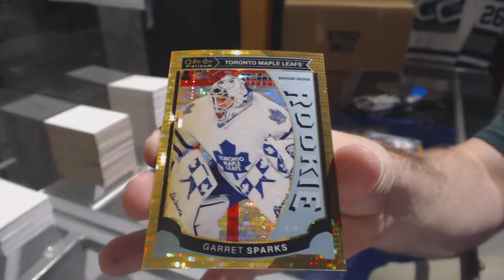4953Ron's 15-16 Upper Deck OPC Platinum Hockey Box Break